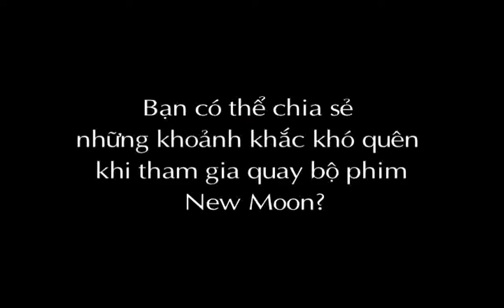Ashley Green trò chuyện với khán giả Việt Nam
Hoa hậu Việt Nam 2006 gặp gỡ Robert Pattinson, Taylor Lautner, Dakota Fanning và trò chuyện với họ sau khi dự lễ ra mắt phim "Trăng non" tại Los Angles (Mỹ) ngày 8/11. (Nguồn: VnExpress)